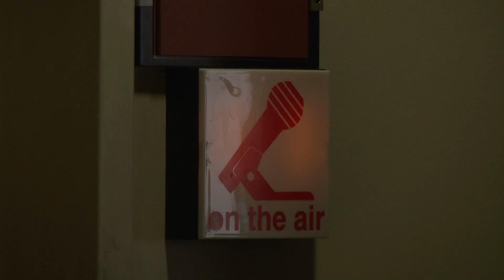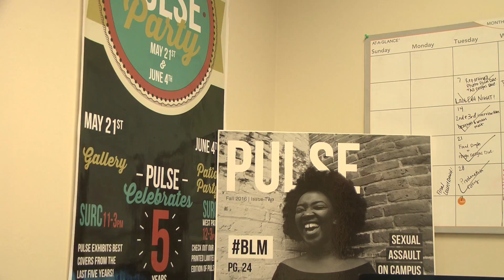Pulse, Observer and 88.1 up for national awards.